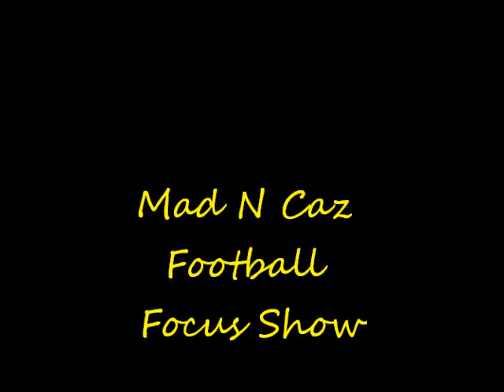Mad N Caz wk.11.mp4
Mad N Caz Wk.11 picks, Saints Win & Coaching Carosal